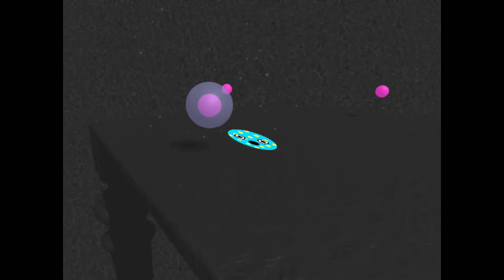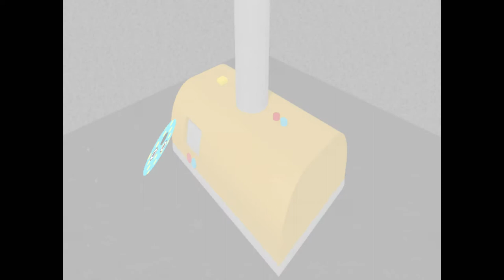Let's Play Happy World (5) | True Ending!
It's time to be happy! BE HAPPY.